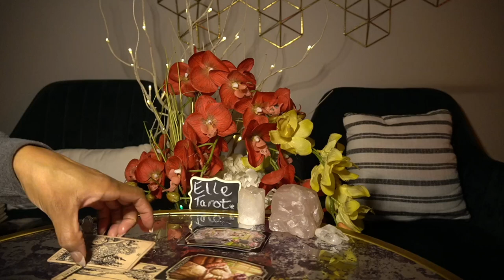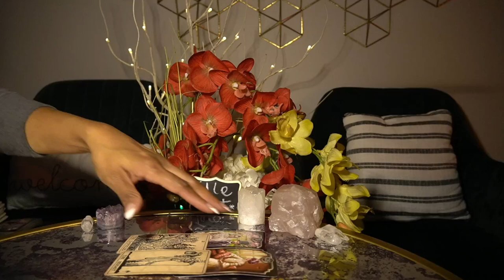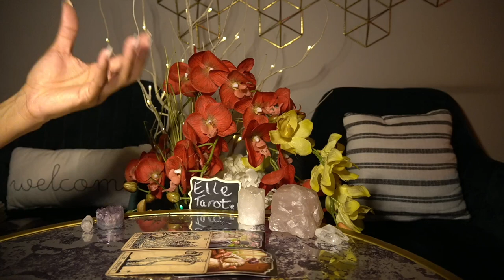TAURUS DEC '21 SORRY, I HAD TO BLOCK YOU WHILE I WAS WITH FAMILY